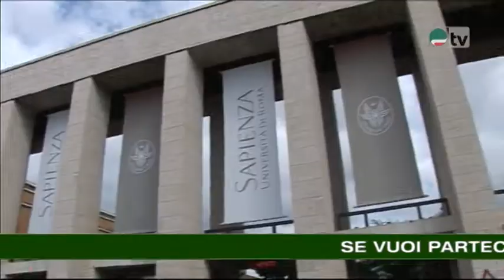Università, cultura e sindacato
"Università, cultura e sindacato". Era il 17 febbraio 1977, quando un comizio del segretario della Cgil Luciano Lama all'interno dell'università La Sapienza di Roma, si trasformò in uno scontro aperto tra gli studenti dell'Autonomia e il servizio d'ordine del sindacato. Il segretario e la delegazione Cgil furono costretti ad abbandonare la città universitaria. Lo stesso giorno in conseguenza di quell'episodio il rettore dell'Università Antonio Ruberti consegnò la città universitaria alla polizia. Angelo Capitani, Rsu della Cisl Università, lavorava a La Sapienza solo da qualche giorno. Intervistato da Ester Crea, Capitani racconta come l'università ed il sindacato siano stati, da allora in poi, protagonisti della sua vita...

Punto di Contatto 12 Gennaio 2015